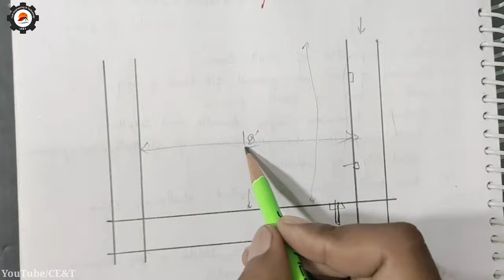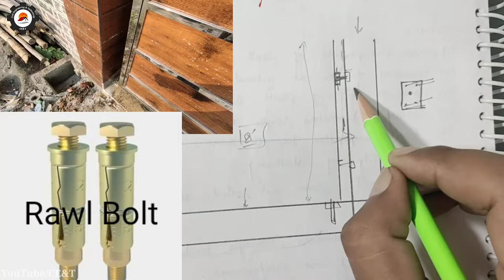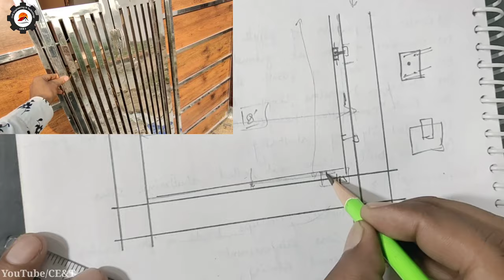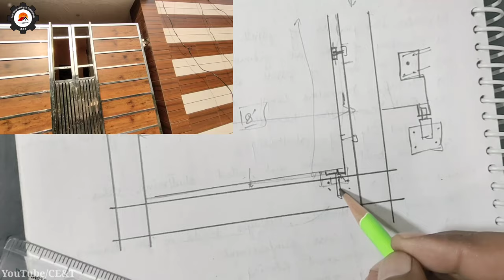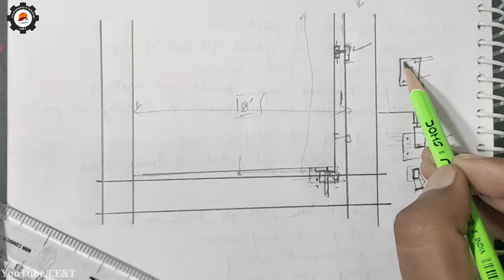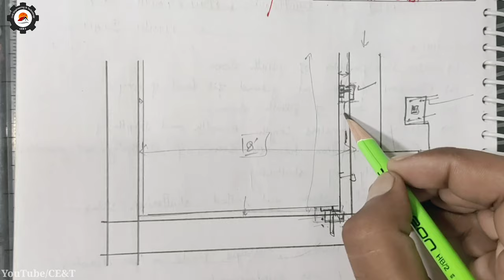How To Fix Main Gate If RCC Column Casted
And You Save (36000/-)
Course👉GuruJi Ka Khazana

1. Building Estimation
2. Bar Bending Schedule
3. Bar Bending Schedule Advanced
4. Quantity Survey & Rate Analysis
5.Billing Engineering
6. Professional Auto Cad
7. Revit Architecture
8. ETABS
9. MSP
10. Tender and Contract

... In this video we are providing civil engineer complete skill development practical training course. by this course all fresher civil engineer can get job easily in any construction industry. we are providing corporate training course for civil engineers who has passed out from civil engineering diploma or degree. in this course we are providing AutoCAD, Revit, ETAB, Microsoft Project Microsoft office Building Estimation Estimation Quantity survey Rate analysis Bar bending schedule Billing reconciliation Price Escalation Site execution work Personality development Resume making Practical training is helpful for students to find a job in the future. Practical training can increase students' interest in civil engineering. one of the major problems faced in engineering is the quality of education they receive while doing pursuing a programme in an institute. Several engineering institutions that have been set up in the last two decades lack well-qualified faculty and important laboratory infrastructure. Civil engineering is being transformed from theory-heavy to practice-oriented programme, which needs a constructive laboratory infrastructure, helping students carry out various experiments. A dearth of such infrastructure not only hampers the learning ability of students but also reduces their employment opportunities. Various job profiles post a civil engineering course requires the incumbent to communicate with multiple stakeholders unlike in the past when the communication in the early career of a civil engineer was limited to semi and unskilled workers. Lack of emphasis on soft skills training during their engineering programme is posing a challenge to the graduates. Most civil engineering graduates start their career in the construction industry and feel that their current qualification would merely suffice for them to survive the competition. But they soon realise that construction industry needs much wider knowledge and skills than they learnt in classrooms. how to search Civil engineering job full description, how to search Civil engineering job in India , how to search Civil engineering job in Canada , how to search Civil engineering job in Dubai

●Diploma And B.Tech Exam Notes
●Interview Notes, QnA
●Surveying (Auto Level, Total Station)
●Estimate and Cost
●BBS. etc